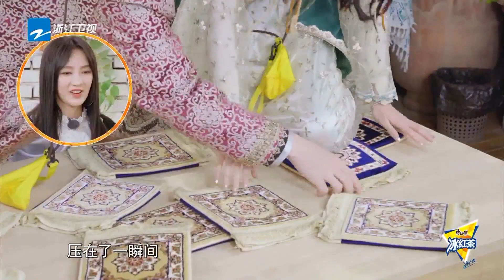孟佳开发了一种很新的游戏方式 徐艺洋她超爱！对佳鸽主打一个“溺爱”《超燃美食记3》 CLIP EP5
节目简介：《超燃美食记3》是一档青春美食探索旅行真人秀。本季节目将继续以美食为线索，探寻不同城市的饮食文化和人文特色，融入当地真实的生活日常，在欢声笑语中，感受每一座城市的独特魅力。